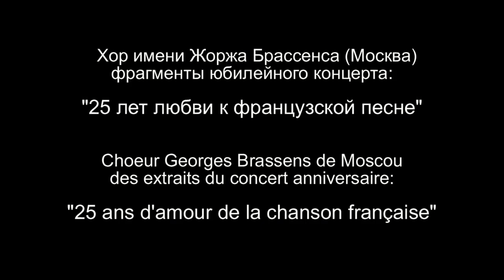Фрагменты концерта Хора Ж.Брассенса 16,17,18 октября - Clip du concert du Choeur G:Brassens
Un court compte-rendu  du récent concert anniversaire du groupe Choeur Georges Brassens de Moscou. Y étaient à l’honneur, entre autres : Piaf,  Aznavour, Dalida, Clerc, Fugain, Ferrat, Lama, Berger, Schuller, Axelle Red,  sans oublier Brassens chanté avec le public  avant le concert.

Короткий видео отчет о юбилейном концерте Хора имени Жоржа Брассенса, на котором звучали песни из репертуара:
Пиаф, Азнавура, Далиды, Клера, Фюгена, Ферра, Лама, Берже,  Шуллера,  Аксель Ред и, конечно же, Брассенса, одну из песен которого хористы исполнили вместе с публикой перед началом концерта.